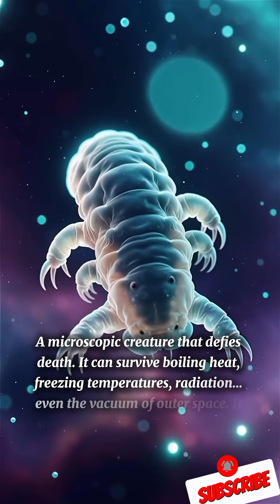TOP 5 Animals With Abilities That Break Physics.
Animals that literally break the laws of physics! From lizards running on water to eels creating electricity—these creatures are beyond unbelievable.